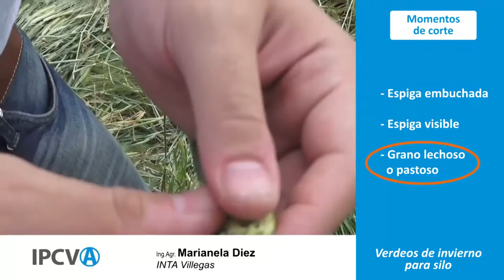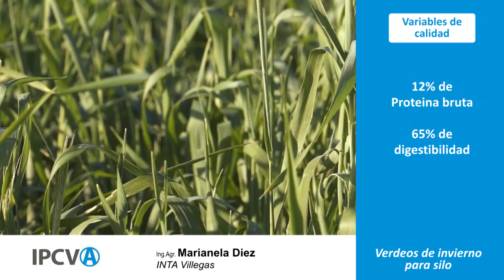Verdeos de invierno para Silo